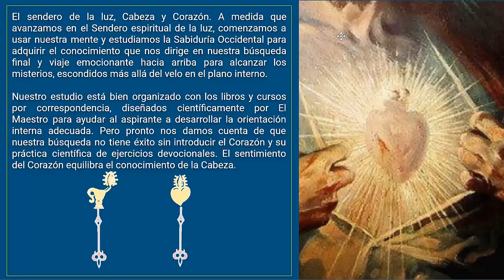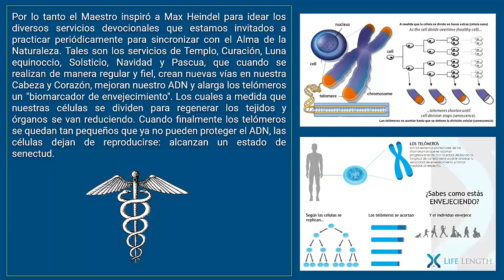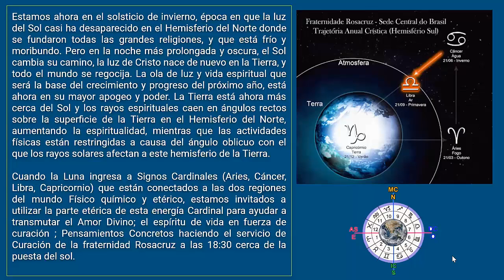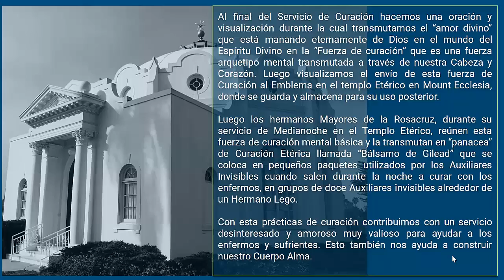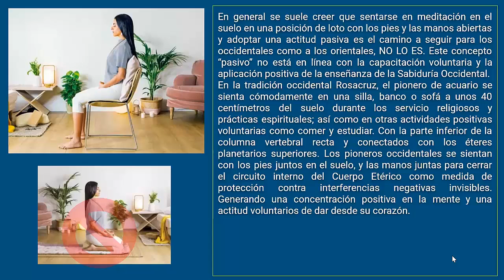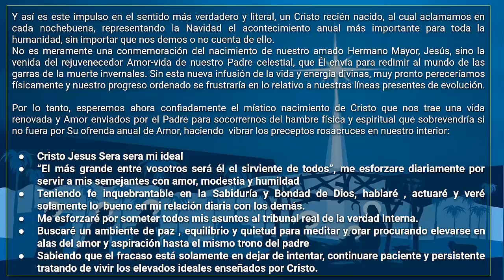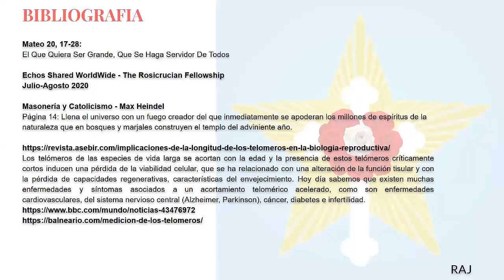2020-12-20 EXPLICACION DEL SERVICIO DEVOCIONAL - Centro Fraternal Rosacruz Max Heindel Chile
Conferencia: RAJ
Tema: Servicio Devocional Breve Explicacion
Imagen: Ultima Cena - Da Vinci

Centro Fraternal Rosacruz Max Heindel ChileConferencias del Servicio Devocional del TemploOpiniones y comentarios libres[Las opiniones representan el pensamiento de cada individuo y NO necesariamente la del Centro Fraternal RosaCruz Max Heindel Chile ni Oceanside]